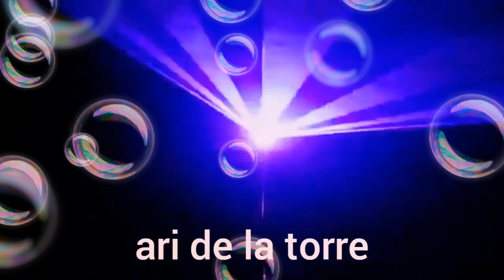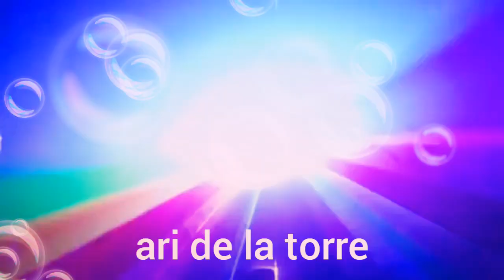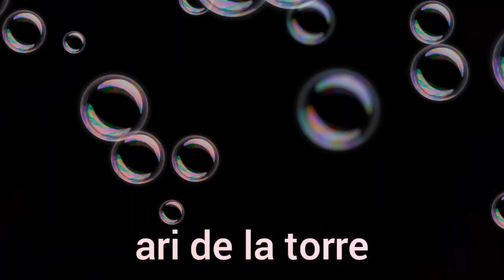No me acuses a mi ( version ) 🎶🎵🎶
ari de la torre